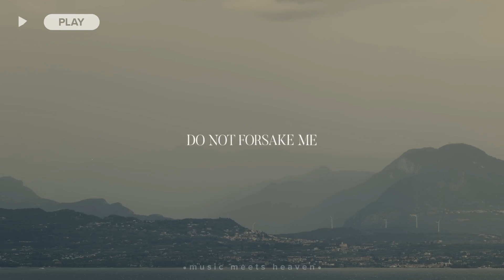Abide in me _ Christian Lyrical song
📖 *JESUS WAY🍞Daily Bread🕊(Group links)*💒

📖 **1)English language* jesus way group links.🕊

📖 **2)Tamil language* jesus way group links.🕊

📖 **3)Telugu language* jesus way group links.🕊

  📖 *Glory to be God*🕊